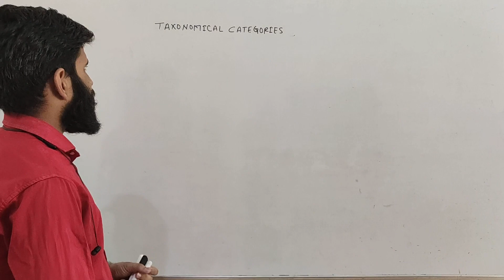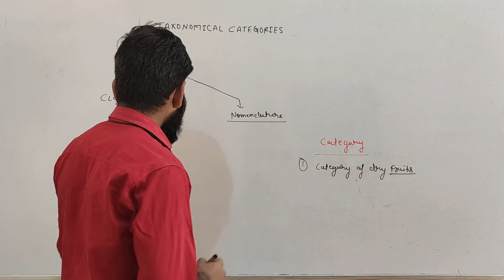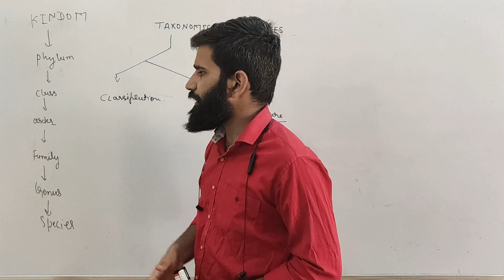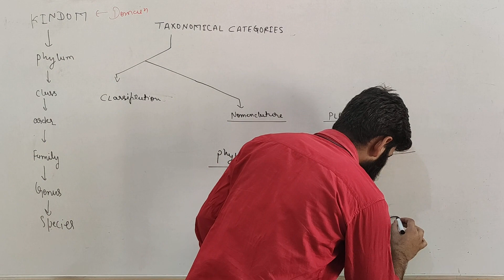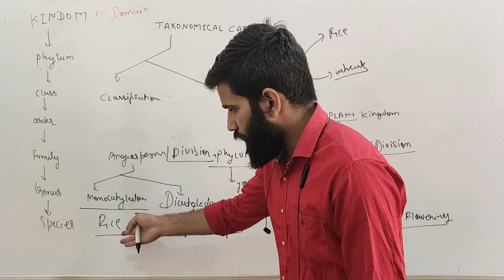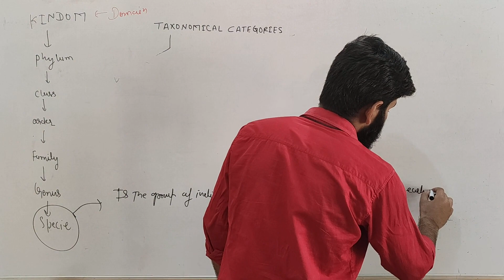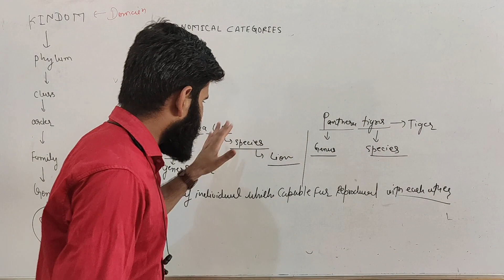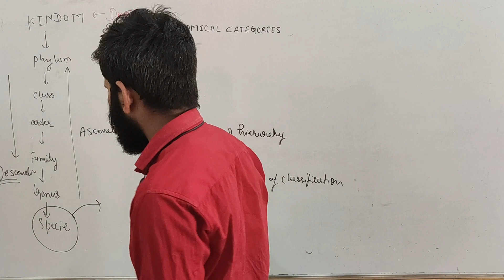Taxonomical categories and taxonomical hierarchy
Living world , class 11th chapter-1